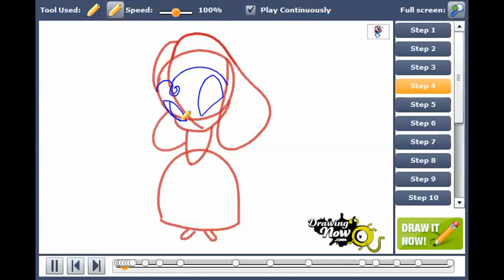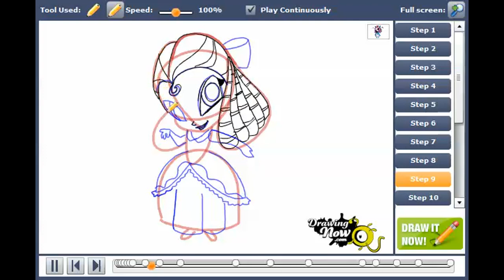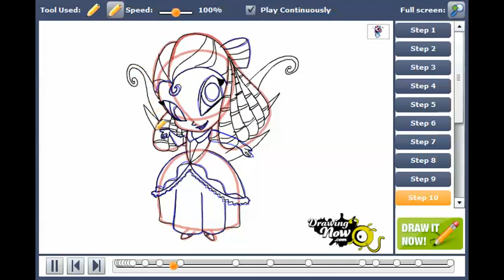How to draw Musas Pixie, Tune from Winx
You can see the original tutorial of How to draw Musas Pixie, Tune from Winx